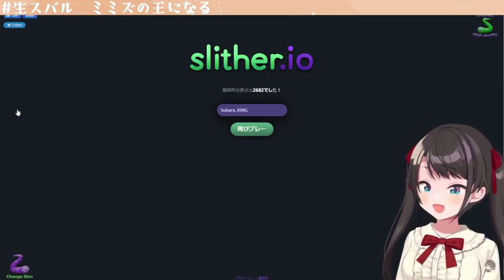【Hololive中翻精華】這只鴨子被玩壞了 居然向觀眾大放福利!?【大空昴】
原影片
【生スバル】MIMIZU世界一目指すしゅばあああああああああああああああああああああ！！！！！！：slither.io【ホロライブ/大空スバル】